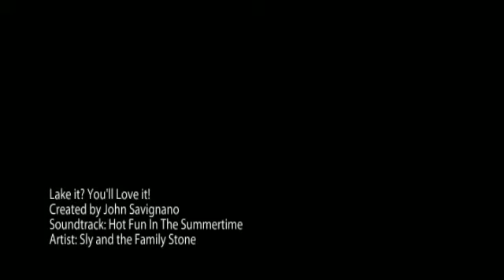Lake it? You'll Love it! 39 Downey st Hopkinton MA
Hopkinton MA real estate, enjoy water views from your living room picture window and 4 seasons of fun on Lake Maspenock.. This spacious Hopkinton MA home offers lots of space and many updates. New Kitchen with Silestone counters, refinished hardwood floors throughout 1st floor. 4 full bedrooms and 2 updated full baths on 1st floor plus 2 rooms in finished lower level. not to mention a spacious 2 car garage. fireplace in livingf room and fireplace in lower level family room.